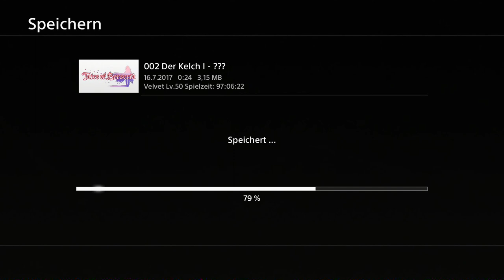Tales of Berseria Ep.90 - Drachenfarm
Krank...

Genre: J-RPG

Sprache:Japanische Sprachausgabe,Deutsche Untertitel und Kommentare
Blind: Ja
Schwierigkeitsgrad: Schwer
Sonstiges: /